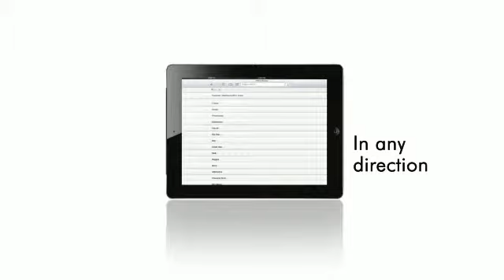Is South Florida's #1 source for internet radio. We offer a wide genre of music to fit any music lovers needs. Enjoy live streaming music at home, work or on the go.